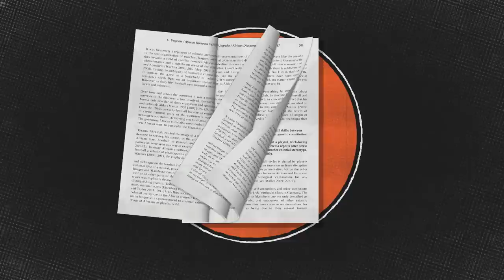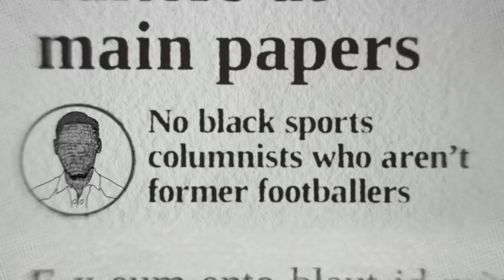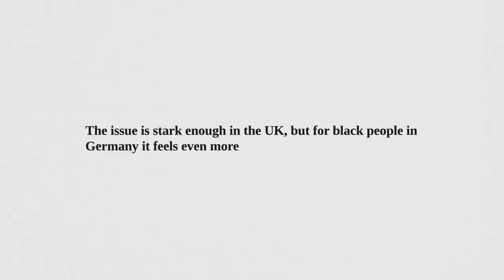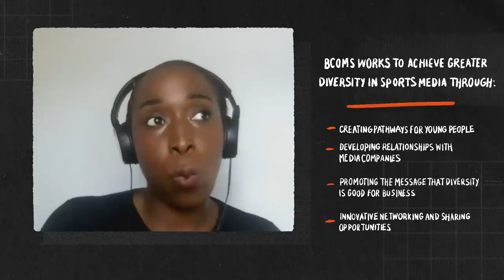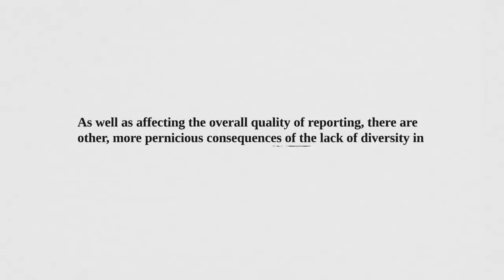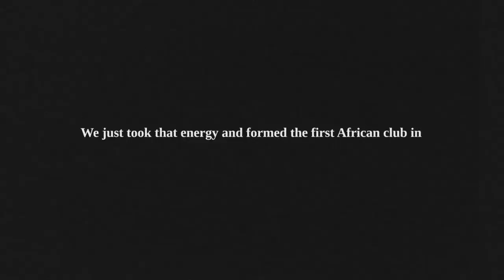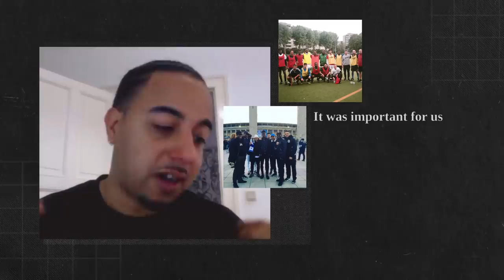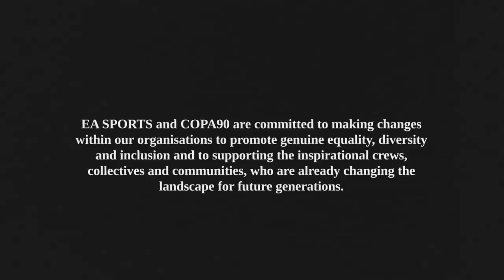Beat The Bias: The Pioneers Revolutionising Football Media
Racism in football is about more than just high profile instances of abuse that hit the headlines. Racial bias in commentary, a lack of diversity in sports media, and structural inequality all serve to create an unequal playing field in our game.

A new generation of grassroots creators and collectives are carving out spaces to speak their own truths, changing the landscape and empowering the voices of the future.

EA SPORTS and COPA90 are committed to making changes within our organisations to promote genuine equality, diversity and inclusion and to supporting the inspirational crews, collectives and communities, who are already changing the landscape for future generations.

As part of our ongoing partnership, we’re creating a series of programmes to help provide sports media experience and insight for people who are significantly underrepresented in the industry.

More details will be announced on COPA90 platforms soon.

Want a regular dose of COPA90 goodness all in one place? Sign up for our newsletter to spice up your inbox today!